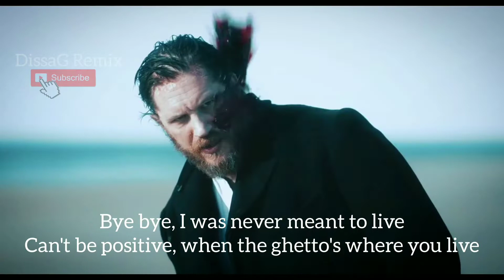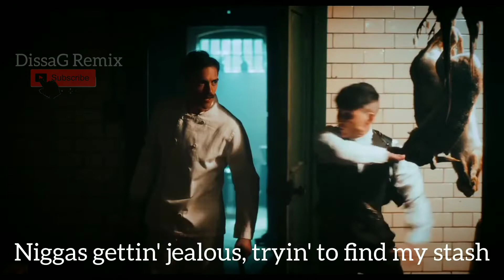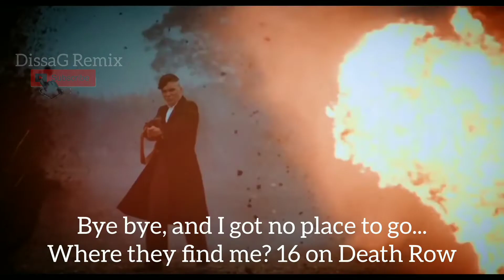2Pac - Peaky Blinders (HD)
Ai wagwan guys I apologise for barely posting these past few days but those days are OVER DissaG is back!
I hope you guys enjoy this remix I made it took me quiete a while to put together so if you enjoy be sure to like and subscribe for more 2pac heat!
All credits in description!
By order of the Peaky Fooking Blinders!

*I do not profit of these remixes* 🚫
Show: Peaky Blinders 📺